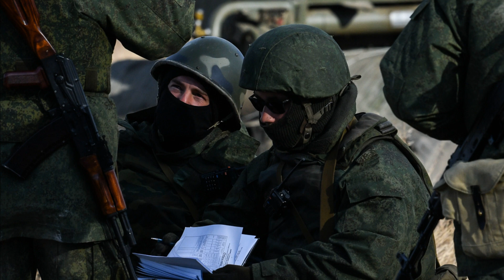Бахмут: ситуація КРИТИЧНА | Шляхи відрізані | у Бахмуті "пекло" | Окупанти проривають оборону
Ласкаво просимо на наш канал, де ми пропонуємо Вам останні новини та найважливішу інформацію з України та світу! Ми працюємо над тим, щоб надавати своїм глядачам всю необхідну інформацію вчасно та об'єктивно, а також презентувати цікаві репортажі та аналітику. Ми займаємося відбором найбільш цікавих тем для наших глядачів, щоб Ви могли бути в курсі всього, що відбувається у світі.